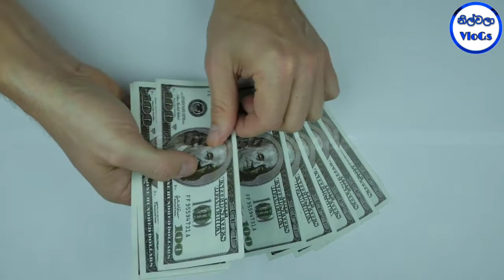ඉදිරි දවස් කිහිපය තුළ සිටිය යුතු ආකාරය පිළිබඳ රජයෙන් නිවේදනයක්|Breaking News